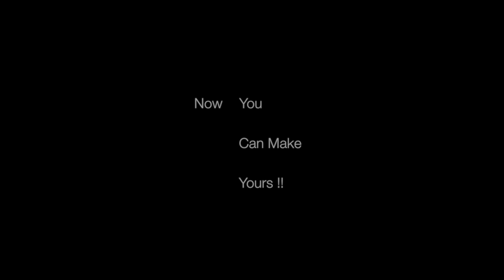The Beat Breakfast ALS Ice Bucket Challenge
Thanks to Mark Bingeman from - you guessed it Bingemans - for challenging us to the ALS Ice Bucket Challenge.  We've done it and have issued our own challenges to the reigning Miss Oktoberfest Tara Hebblethwaite, The KItchener Rangers and our boss man Scot "Skinny Man' Turner. Now it's your turn.